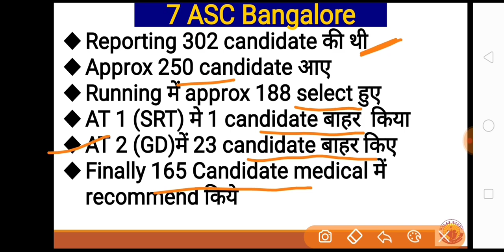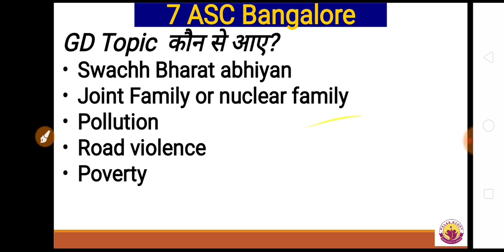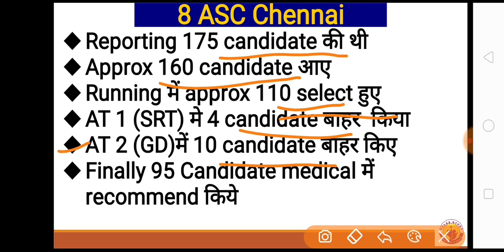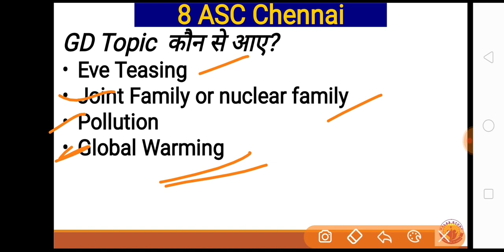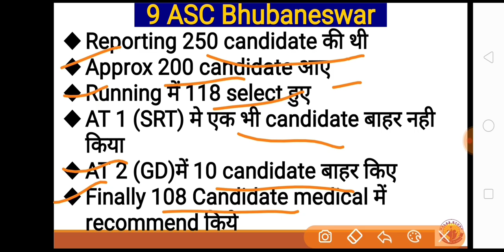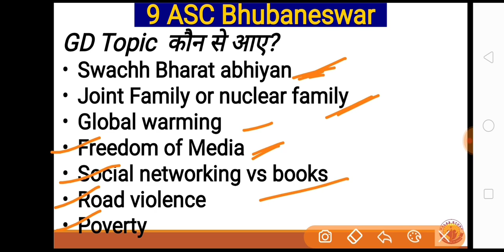Air Force X & Y group Phase 2 Full Review 🤗🤗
Hello Friends.
Air force phase 2 review